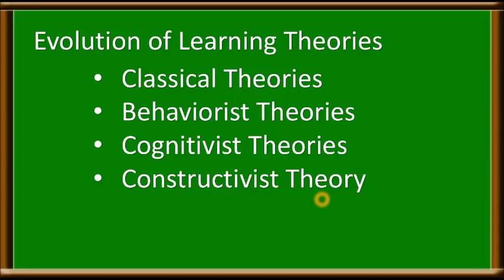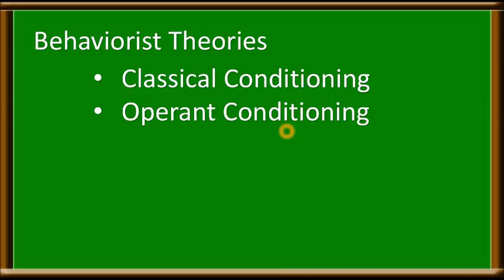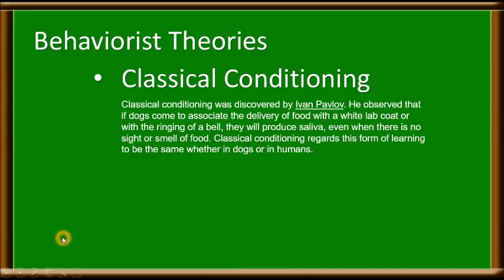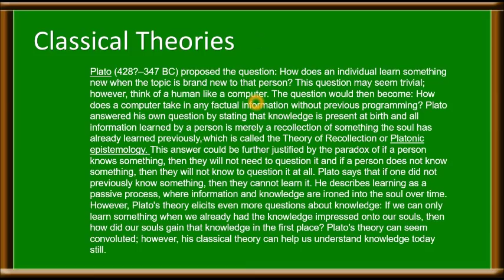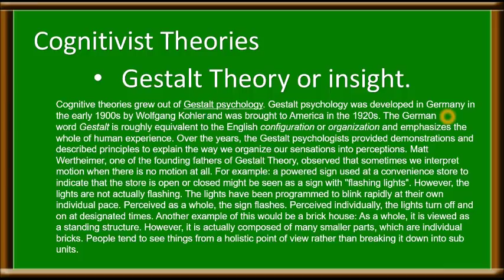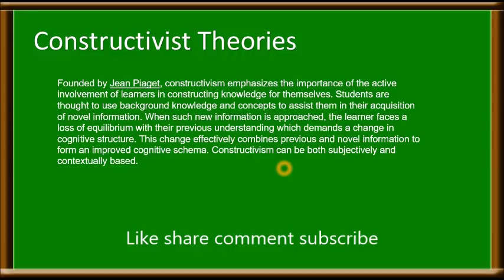Lecture 6 | Learning Theories | Evolution of learning theories | Pedagogy | How to prepare for KVS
This Video explains the theories that are propounded by different theorist.